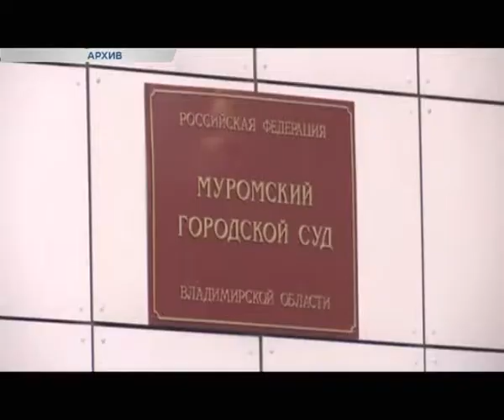Gaz balon sud